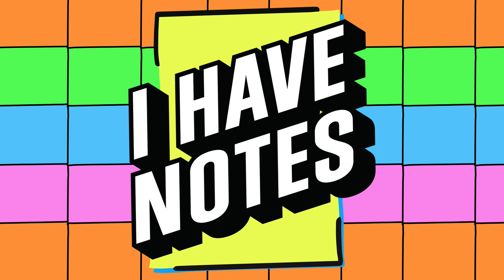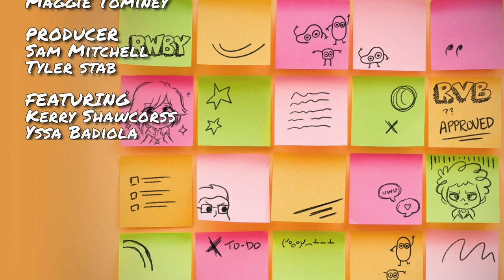I Have Notes: Low Life Vibes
Join your hosts Kerry Shawcross and Yssa Badiola alongside Erin Winn and Me, Sam Mitchell the producer for IHN and other stuff. Mainly I advocate crime and ruin any future opportunities in politics for myself in this episode. FUN!